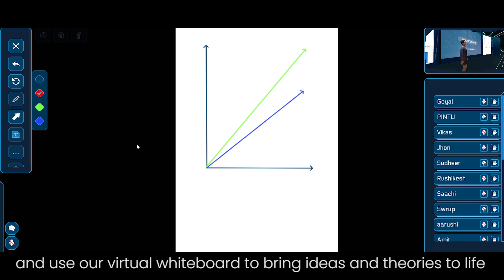Unlock the Benefits of Edverse.com: Your Ultimate Guide!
EDVERSE: Revolutionary Metaverse Education Platform | Future of Virtual Learning 2024

Let's explore how EDVERSE is transforming traditional education into an immersive, engaging experience in the metaverse! Discover the next generation of virtual learning where innovation meets education, powered by cutting-edge Web3 technology and AI-driven interactions.

🚀 REVOLUTIONARY FEATURES:
Let your learning journey transcend traditional boundaries with our groundbreaking virtual education platform. EDVERSE combines stunning 3D environments, spatial audio technology, and interactive learning tools to create an unmatched educational experience in the metaverse. Our platform achieves 80% higher engagement rates compared to traditional online learning methods.

🎯 IMMERSIVE LEARNING EXPERIENCE:
Let education come alive through our innovative features! Experience dynamic 3D models, interactive visual aids, and customizable learning environments. Our AI-powered platform adapts to different learning styles, making complex concepts easier to understand while boosting knowledge retention by up to 75%.

🤝 SOCIAL CONNECTIVITY:
Let distance fade away as you connect with learners globally. Our advanced avatar system and spatial audio technology create an authentic sense of presence, fostering genuine collaboration and communication. Experience virtual education that feels as natural as being in a physical classroom.

💡 ADAPTIVE LEARNING:
Let flexibility guide your educational journey with:
- Seamless transitions between learning formats
- Customizable virtual environments
- Real-time collaboration tools
- Interactive 3D learning materials
- AI-powered personalization